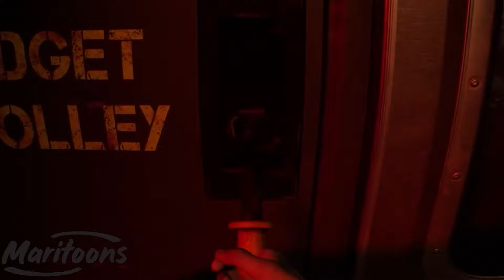Monster Zoochosis | Zoonomaly Theme Song (COVER)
📺 Welcome to Maritoons66 ♥♥♥
We'd like to bring entertainment and laughter time to the audience by remixing music and editing movie videos.
Maritoons is channel developed with the aim of bringing joy and creativity in everyone's mind.